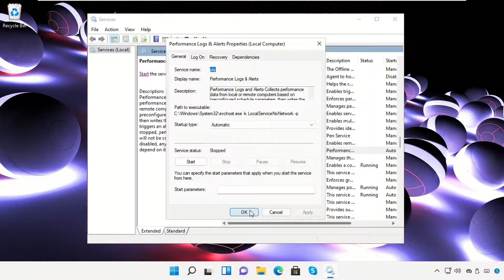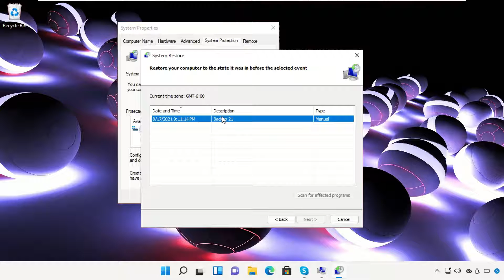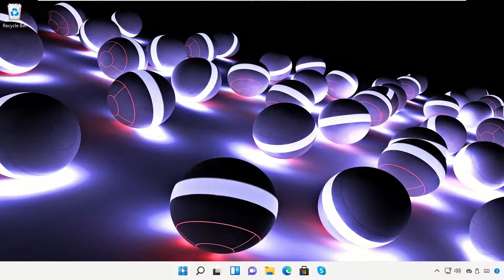Windows 11 - How to System Restore Your Computer Safely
1. Operating System with 32 bit / 64 bit
2. Computer Model or Manufacturer
3. Program you are trying to open.

Windows #11 #

how to create a system restore point on windows 11
windows 11 restore
how to restore windows 11
system restore windows 11 safe mode
windows 11 restore point
how to create a restore point windows 11
system restore windows 11

Tutorial : [ Windows 11 - How to System Restore Your Computer Safely ]